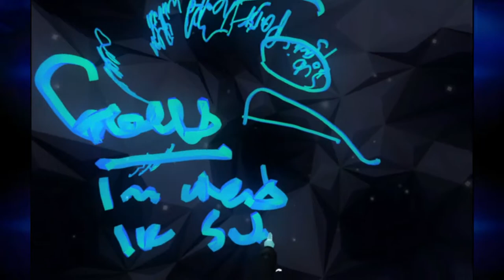Playing Harmonix Music VR Demo (PSVR DEMO COLLECTION) (#1)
- Enjoy (: !!!

Game - PSVR Demo collection / Harmonix Music VR

This game is on:
PSVR/PS4